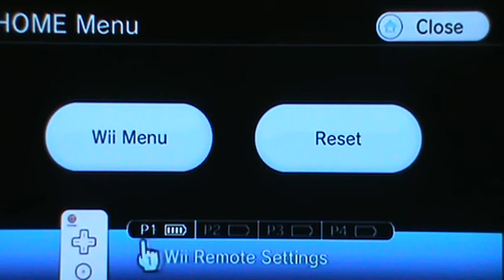Metroid Prime 2 Echoes Major Bosses Finale (Veteran)[Part 11/12]- Emperor Ing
three stages dosent work.